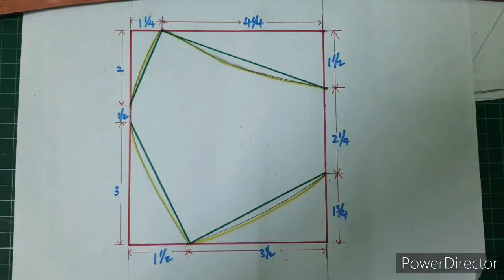DIY Mask with inner exchangeable layers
Outer layer with T-shirt fabric.
Inner later with kitchen tissue+waterproof